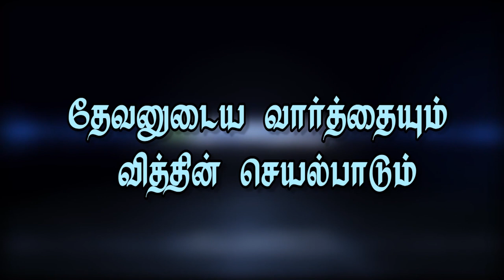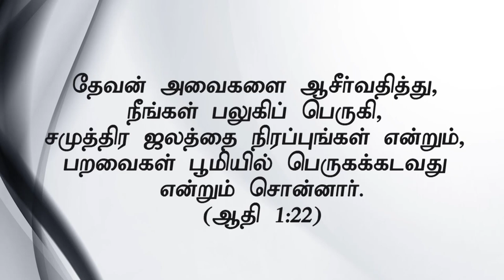தேவனுடைய வார்த்தையும் வித்தின் செயல்பாடும் 31st 2018 Today's Promise with Bro.D.Jestin (DD1739 )